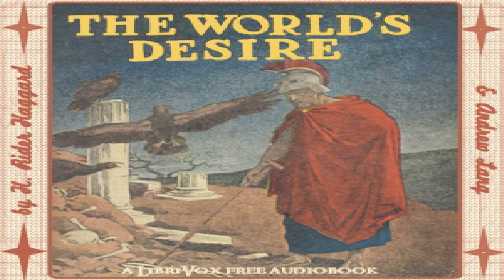World's Desire | Andrew Lang, H. Rider Haggard | Action & Adventure Fiction | Audio Book | 6/6